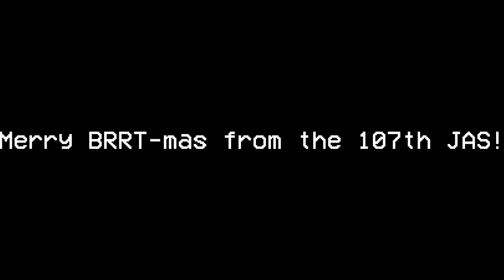Walking in a BRRT Wonderland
Merry BRRT-mas from the 107th JAS!